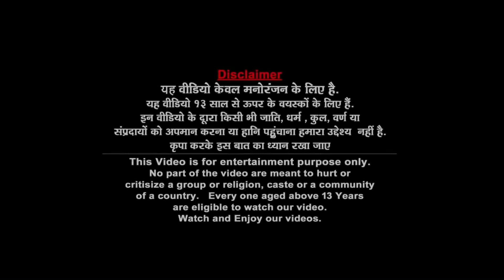ऑप्टिमस प्राइम रोबोट Optimus Prime Robot Tractor Monster Hindi Kahaniya Comedy कहानी Comedy Video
Robot
Hindi Kahani
Comedy
Bedtime Story
Robot Story
Robot Kahani
Robot ki kahani
Robot robot